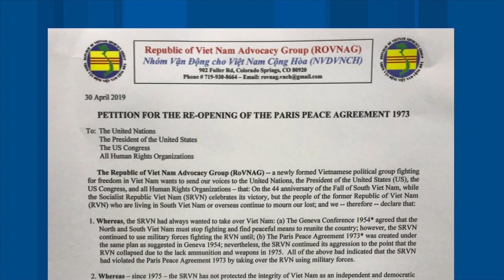Phỏng Vấn LM Vũ Minh Về Thỉnh Nguyện Xin Tái Cứu Xét Hiệp Định Ba Lê 1973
SBTNDC/VATV
Minh Thúy & LM Vũ Minh Hồi Hưu Không Quân Hoa Kỳ